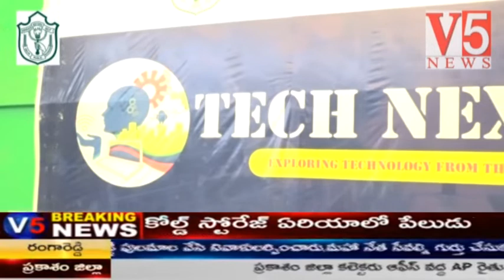మీ పిల్ల‌లు సైంటిస్టులు కావాలా..? ఐతే ఢిల్లీ పబ్లిక్ స్కూల్లో చేర్పించండీ..? || v5 News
DELHI PUBLIC SCHOOL NACHARAM SCIENCE FEST 2019.